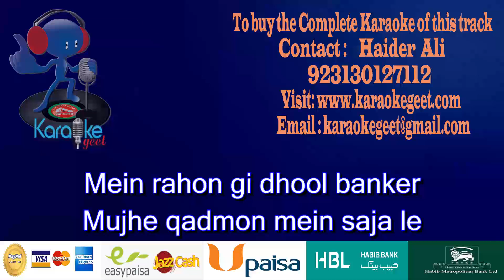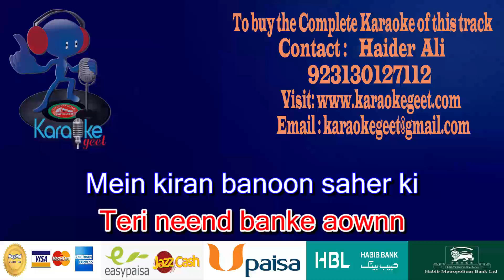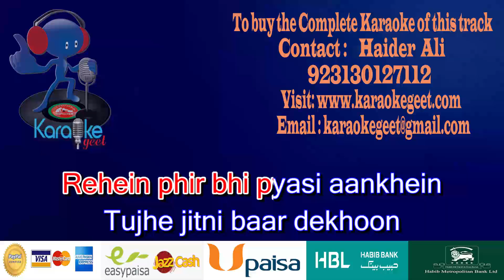Tujhe aik baar dekhun Video Karaoke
Mein rahon gi dhool banker
Mujhe qadmon mein saja le
Mere hanth ki lakiren
Tere pyar ke hawalay
Naa kabhi jahaan mein ik pal
Tuje beqarar dekhoon
Tujhe aik baar dekhoon
Yaa hazaar baar dekhoon
Rehein phir bhi pyasi aankhein
Tuje jitni baar dekhoon

Abb koi raat aaye
Teri neend banke aownn
Mein girhan banoun saher ki
Tujhe pyar se jagaoun
Tu naa ho mere chaman mein
Naa kabhi baahar dekhon
Tuje beqarar dekhoon